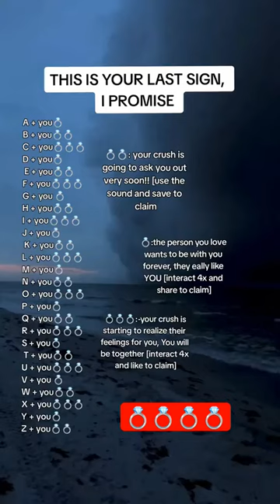"Decode Your Fate: The Final Signs Reveal Your Love Destiny!"initials